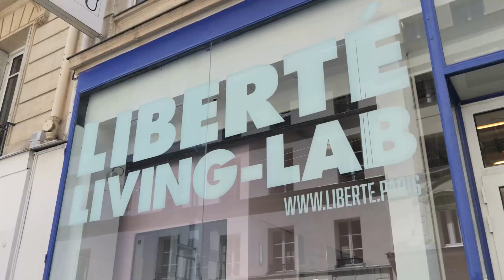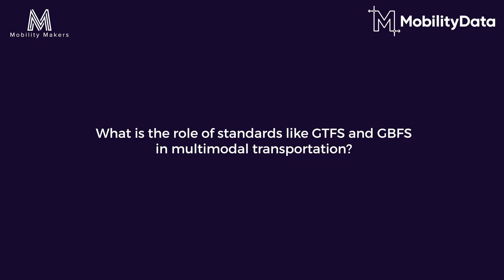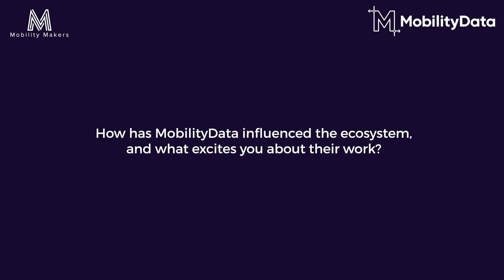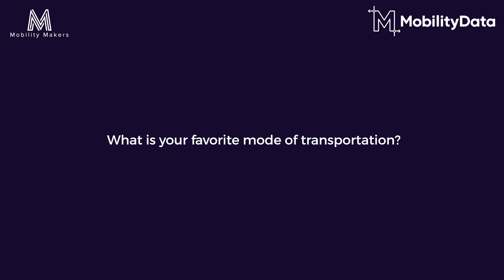Maxime Siret- Digital Product Manager at transport.data.gouv: "Data is key to facilitate innovation"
Maxime Siret, Digital Product Manager for transport.data.gouv.fr, shares his insights on the importance of open data, standardization, and community collaboration to improve mobility in France and beyond.

00:07 Introduce yourself and your organization
01:12 What are the biggest challenges in urban and multimodal mobility?
02:07 Why are international data standards important for the future of mobility?
03:22 What is the role of standards like GTFS and GBFS in multimodal transportation?
04:23 How has MobilityData influenced the ecosystem?
05:57 What do you value most about this community?
07:13 What is your favorite mode of transportation?